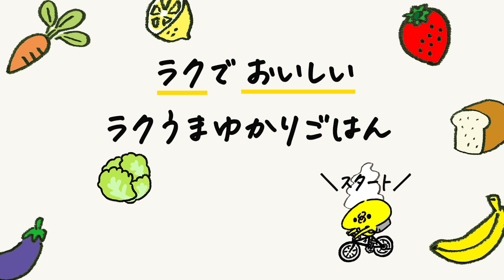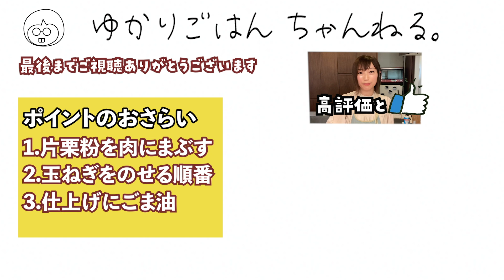レンジ8分！無限にご飯が進む【豚の生姜焼き】甘辛なタレが絶品！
レンジで生姜焼き

豚バラ薄切り肉…250g
A醤油…大さじ1と1/2
Aみりん…大さじ1
A砂糖…大さじ1/2
Aおろし生姜…大さじ1
ごま油…小さじ1
キャベツ（千切り）…適量

（作り方）
1.豚バラ薄切り肉は5cm幅に切る。玉ねぎは8等分のくし切りにする。

2.豚バラ薄切り肉に片栗粉、酒を混ぜて玉ねぎをのせ、Aをかけてふんわりラップし、600Wのレンジで8分加熱する。

3.ごま油を混ぜて器に盛り、キャベツを添える。

★最新本2020/5/27新刊発売しました！